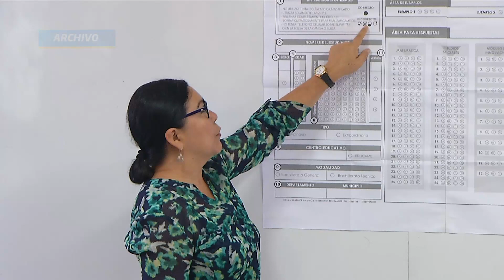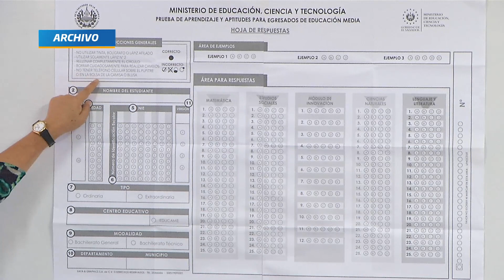PAES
La Ministra de Educación aseguró que no habrá PAES este año